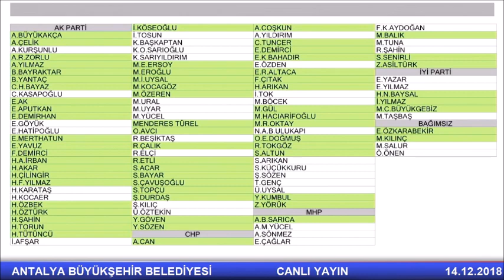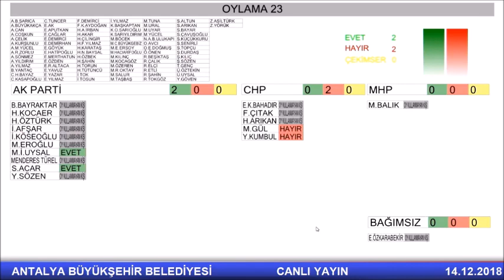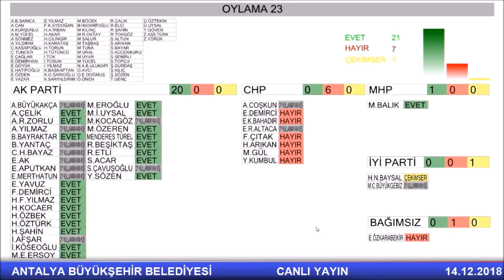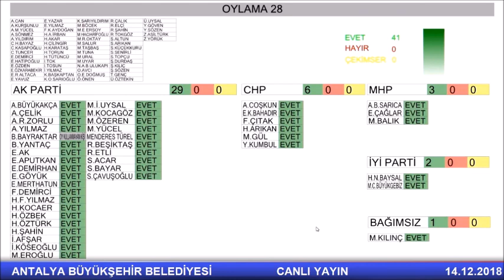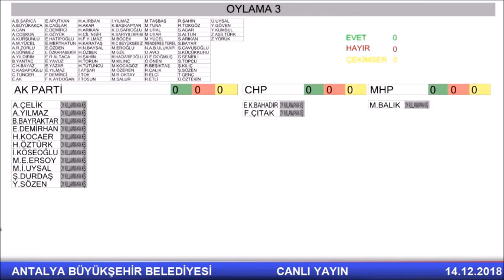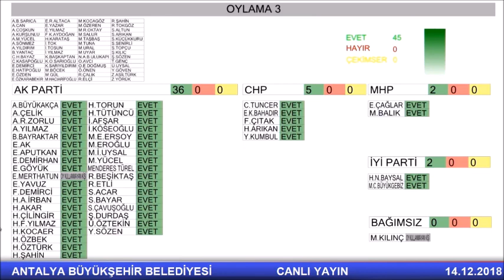Antalya Büyükşehir Belediyesi 14.12.2018 Tarihli Meclis Toplantısı